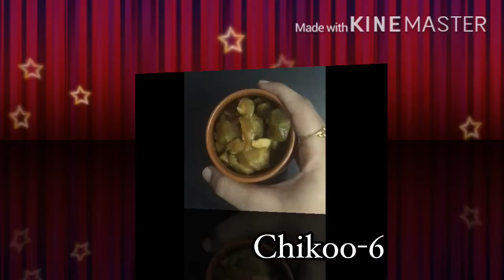Chikoo shake | healthy breakfast | my day starts with chikoo shake | afride maz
Ingredients:-

Chikoo
Chilled milk
Honey with walnut